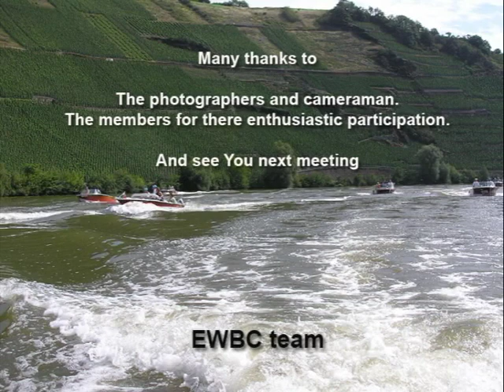EWBC European wooden boatclubs meeting 2006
old Ewbc European Wooden boat club meeting 2006.